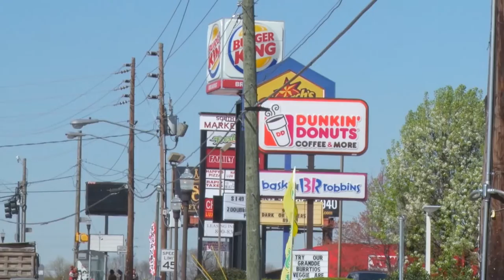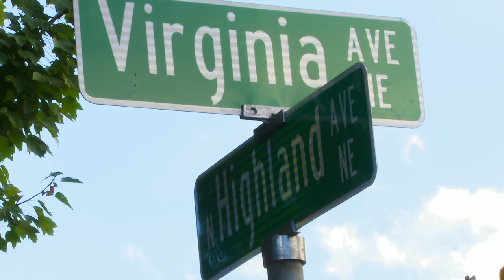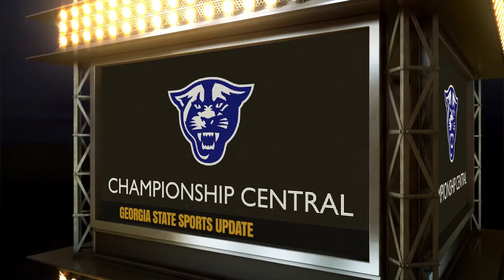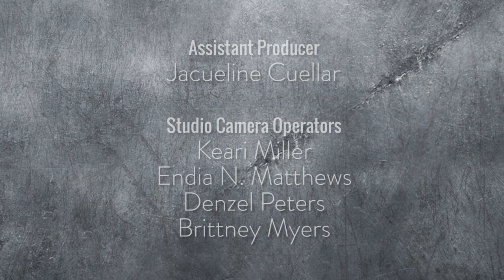Georgia State Sports Update: Episode 28 (April 28)